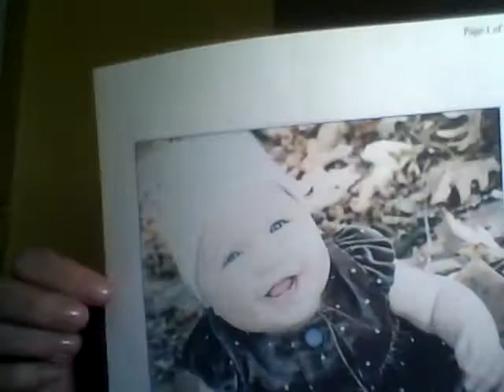1-Year-Old Scarlett Olivia has Spinal Muscular Atrophy - Help find a Cure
Let's find a cure for SMA and in the process win a vehicle for this family so they can get their daughter around town who is in a wheel chair.